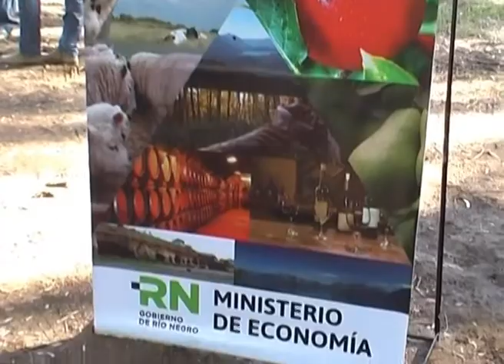BELTRAN; ENTREGAN MAQUINARIAS A PRODUCTORES